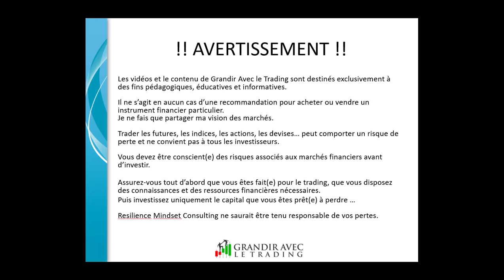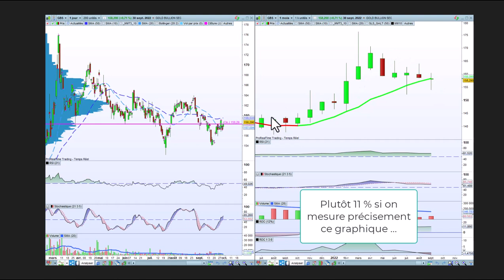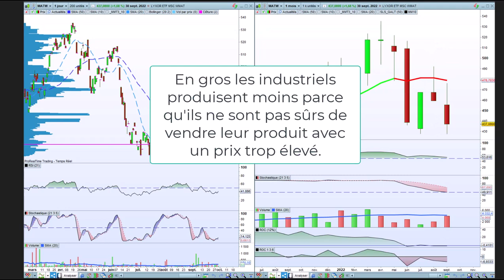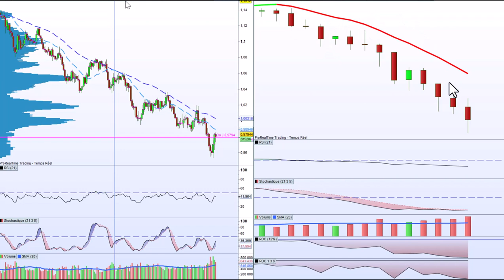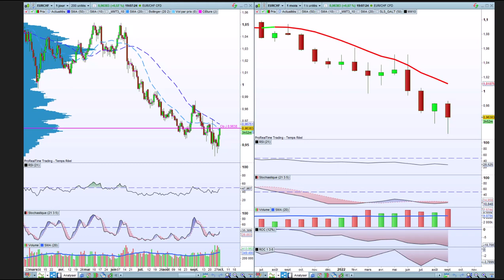AnalyseMensuelle202209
Comme chaque fin de mois, c'est le moment de faire le bilan des positions long terme en cours.
Je m'appuie sur la stratégie du Koala qui est un portefeuille de Dalio avec du Market Timing.

- Les actions continuent leur baisse amorcée à la fin du printemps. On se retiendra donc de se positionner dessus, c'est encore trop tôt ...

- Les obligations sont toujours à la ramasse que ce soit en LT ou en CT et ce même si on parle de remonter les taux: les investisseurs ont tout simplement peur d'un défaut de paiement sur les dettes publiques.

- L'or a consolidé mais reste toujours haussier sur le long terme. Il joue son rôle de valeur refuge. il est en correction depuis quelques mois et semble reprendre du poil de la bête mais il faut attendre qu'il clôture à nouveau au-dessus de la MM10 mensuelle pour en racheter. En tout cas si on respecte la stratégie, nous n'avons pas de signal pour revendre même si la correction est de l'ordre de 11% par rapport aux plus haut pour le GBS...

- Les matières premières industrielles sont reparties sous la MM10 mensuelle décroissante. Là encore, la méthode nous impose de rester en dehors du marché.

Plutôt que de rester cash en euros, il est possible aussi de changer son argent en franc suisse ou en dollar. En plus de lutter contre l'inflation, cette manipulation permet de gagner un peu de sous ...